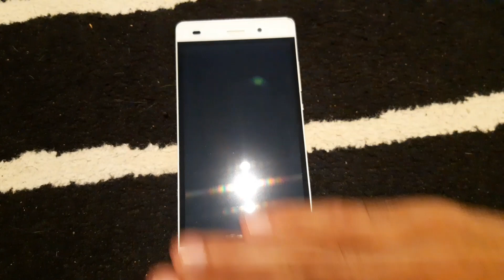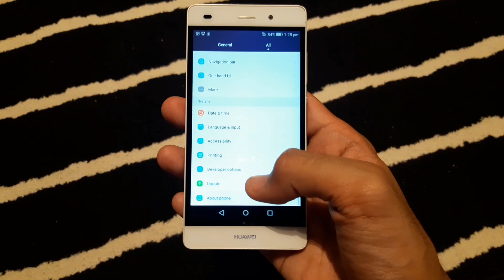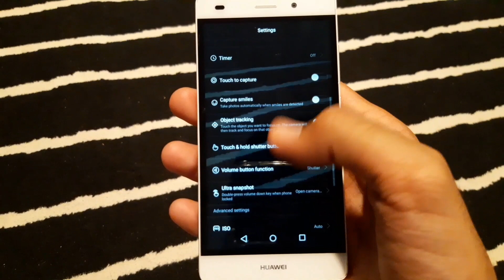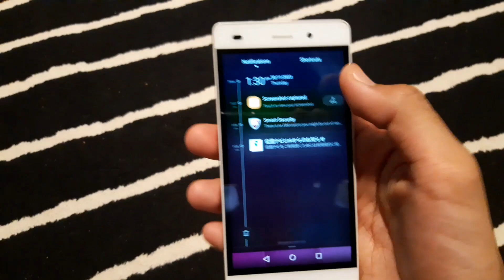Huawei P8 Lite Review in late 2023 | Still worth it?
Camera : Samsung Galaxy A30
Software Editor : InShot
Camera Frames per second : 30
Camera Resolution : 1080p